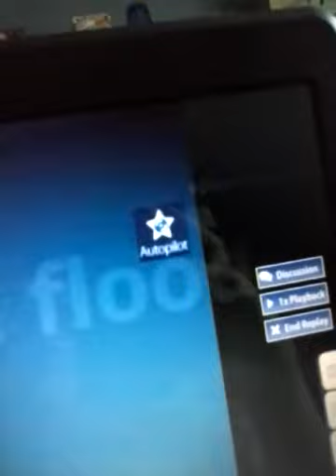Cat pwnage s2 ep 1